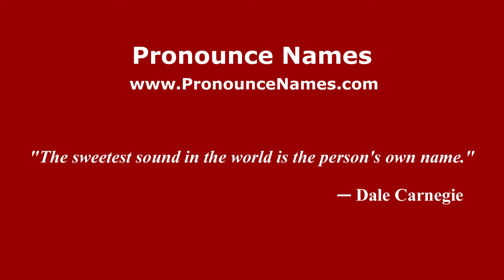How to pronounce Soetoro-Ng (Indonesia/Indonesian) - PronounceNames.com